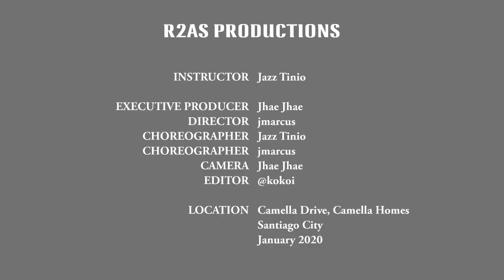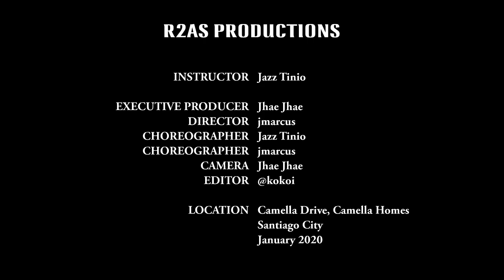[BUTTONS / The Pussycat Dolls] [Zumba® / Dance Fitness] [Region 2 All Stars / PH]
Region 2 All Stars - Philippines

INSTRUCTOR: Jazz Tinio

Executive Producer: Jhae Jhae
Director: jmarcus
Camera: Jhae Jhae
Choreographer: Jazz Tinio
Choreographer: jmarcus
Editor: @Kokoi

Location: Camella Drive, Camella Homes, Santiago City, Isabela

Intro Video Loop: movietools.info

SU85QRIBE!!! SU85QRIBE!!! SU85QRIBE!!!